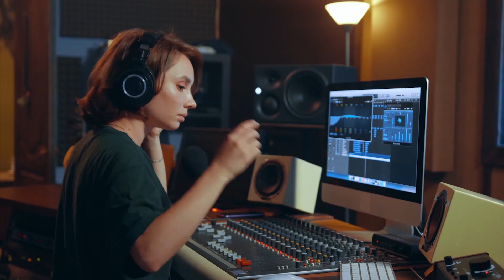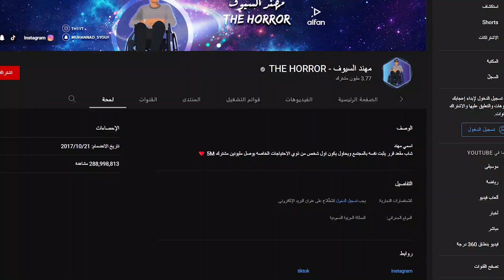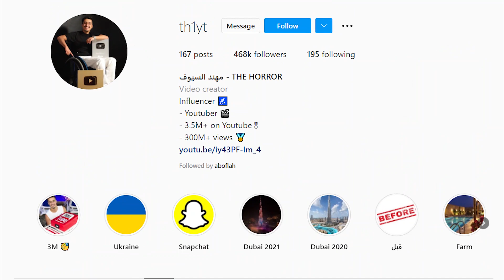من هو مهند السيوف نجم قناة THE HORROR | معلومات عن مهند السيوف